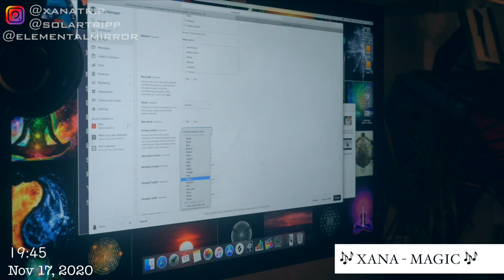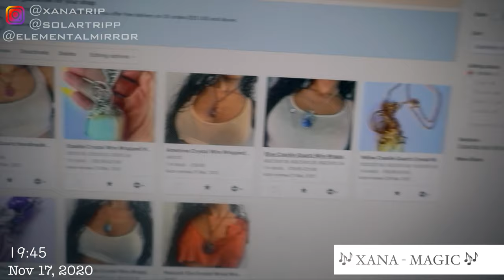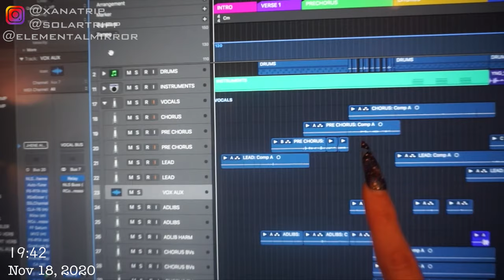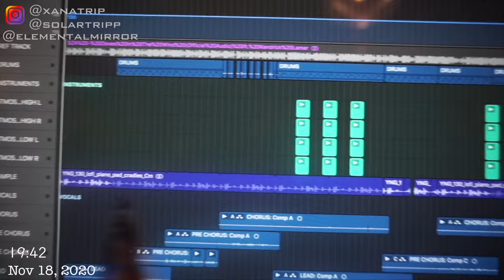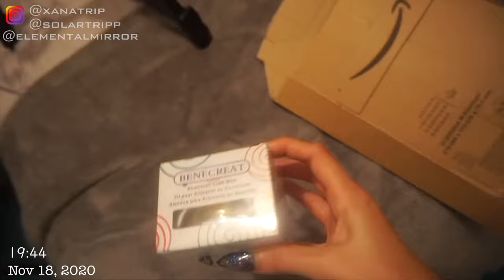Entrepreneur Life: make music with me, launching a new necklace for Elemental Mirror, vocal warmups